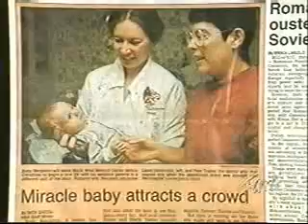Rescue 911 - "Loggers' Baby" (Part 2)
Two logging company workers find an abandonned baby in the woods on a cold winter day.  This segment was taken from Episode 212 which aired on December 18, 1990 on CBS.

Vote for Rescue 911 to be released on DVD and to be put back on television